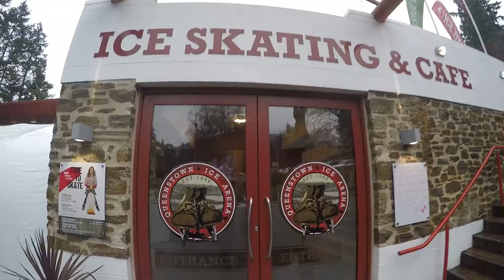NZ Episode 9 - Ice Rink and Trampolining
A little boring now days as we both have full time jobs. However we still managed to find time to act like kids again!

1. Thumbs up
3. Enjoy